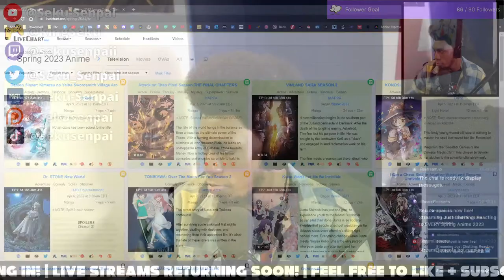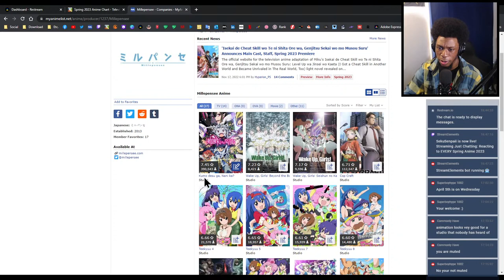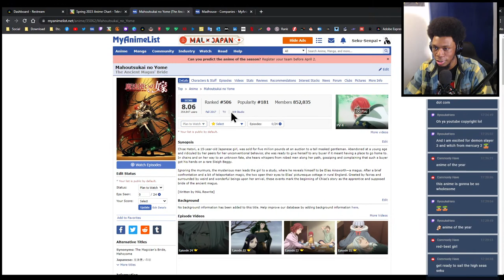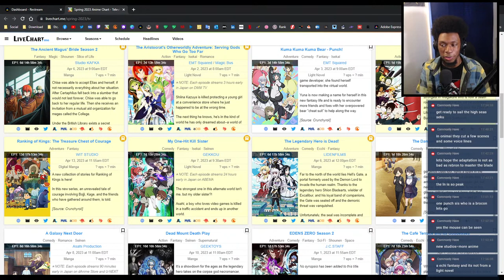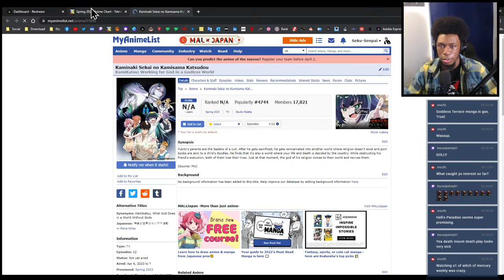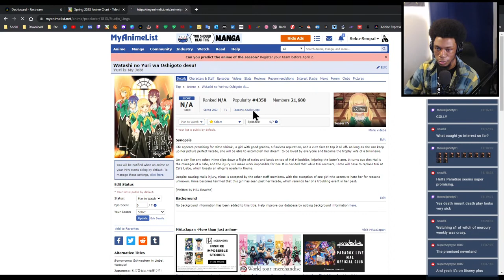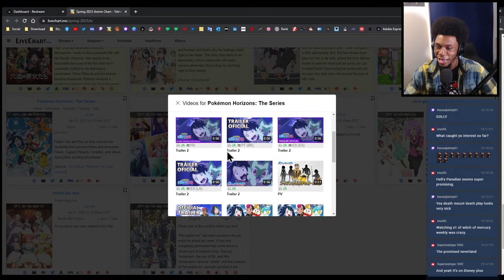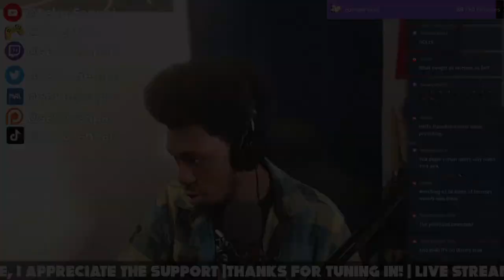Reacting to EVERY Spring Anime 2023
Reacting to EVERY Spring Anime 2023 and choosing what I'll be watching, reaction to, and reviewing this season! :D

Anime:
Demon Slayer: Kimetsu no Yaiba Swordsmith Village Arc | Demon Slayer: Swordsmith Village Arc | Demon Slayer Season 3 | 鬼滅の刃 刀鍛冶の里編
KONOSUBA - An Explosion on This Wonderful World! | Kono Subarashii Sekai ni Bakuen wo! | この素晴らしい世界に爆焔を！
Dr. STONE New World | Dr.STONE 第3期
TONIKAWA: Over The Moon For You Season 2 | Tonikaku Kawaii 2nd Season | Tonikawa Season 2 | トニカクカワイイ（シーズン 2）
I Got a Cheat Skill in Another World and Became Unrivaled in The Real World Too | Isekai de Cheat Skill wo Te ni Shita Ore wa, Genjitsu Sekai wo mo Musou Suru: Level Up wa Jinsei wo Kaeta | 異世界でチート能力を手にした俺は、現実世界をも無双する
Summoned to Another World for a Second Time | Isekai Shoukan wa Nidome desu | 異世界召喚は二度目です
Mashle: Magic and Muscles | Mashle | マッシュル-MASHLE-
Oshi no Ko | My Star, 【Oshi no Ko】 | 【推しの子】
Loving Yamada at Lv999 | Yamada-kun to Lv999 no Koi wo Suru | My Love Story with Yamada-kun at Lv999 | 山田くんとLv999の恋をする
The Aristocrat's Otherworldly Adventure: Serving Gods Who Go Too Far | Tensei Kizoku no Isekai Boukenroku: Jichou wo Shiranai Kamigami no Shito | 転生貴族の異世界冒険録～自重を知らない神々の使徒～
Hell's Paradise | Jigokuraku | 地獄楽
Ranking of Kings: The Treasure Chest of Courage | Ousama Ranking: Yuuki no Takarabako | 王様ランキング 勇気の宝箱
My One-Hit Kill Sister | Isekai One Turn Kill Neesan: Ane Douhan no Isekai Seikatsu Hajimemashita | 異世界ワンターンキル姉さん ～姉同伴の異世界生活はじめました～
The Legendary Hero Is Dead! | Yuusha ga Shinda! | 勇者が死んだ！
The Dangers in My Heart | Boku no Kokoro no Yabai Yatsu | Bokuyaba | 僕の心のヤバイやつ
A Galaxy Next Door | Otonari ni Ginga | おとなりに銀河
Dead Mount Death Play | デッドマウント・デスプレイ
The Café Terrace and Its Goddesses | Megami no Café Terrace | 女神のカフェテラス
Mobile Suit Gundam: The Witch from Mercury Season 2 | Kidou Senshi Gundam: Suisei no Majo Season 2 | 機動戦士ガンダム 水星の魔女
KamiKatsu: Working for God in a Godless World | Kaminaki Sekai no Kamisama Katsudou | Kamikatsu | 神無き世界のカミサマ活動
Insomniacs After School | Kimi wa Houkago Insomnia | Kimisomu | 君は放課後インソムニア
The Reason Why Raeliana Ended up at the Duke's Mansion | Kanojo ga Koushaku-tei ni Itta Riyuu | 그녀가 공작저로 가야 했던 사정 | 彼女が公爵邸に行った理由
Heavenly Delusion | Tengoku Daimakyou | 天国大魔境
My Home Hero | マイホームヒーロー
Skip and Loafer | Skip to Loafer | スキップとローファー
Yuri is My Job! | Watashi no Yuri wa Oshigoto desu! | Watayuri | 私の百合はお仕事です！
Otaku Elf | Edomae Elf | A Sloven Elf Who Have Been from the Edo Period | Shut-In Elf | 江戸前エルフ
The Blue Orchestra | Ao no Orchestra | 青のオーケストラ
Mahou Shoujo Magical Destroyers | Magical Girl Magical Destroyers | 魔法少女マジカルデストロイヤーズ
Rokudo's Bad Girls | Rokudou no Onna-tachi | Rokudou no Akujo-tachi | 六道の悪女〈おんな〉たち
My Clueless First Friend | Jijou wo Shiranai Tenkousei ga Guigui Kuru. | 事情を知らない転校生がグイグイくる。
Too Cute Crisis | Kawaisugi Crisis | カワイスギクライシス
Birdie Wing: Golf Girls' Story Season 2
Pokémon Horizons: The Series | Pokemon (Shinsaku Anime) | ポケットモンスター 新シリーズ
Kizuna no Allele | 絆のアリル
Alice Gear Aegis Expansion | アリス・ギア・アイギス Expansion
World Dai Star | ワールドダイスター
Opus.COLORs | オーパスカラーズ